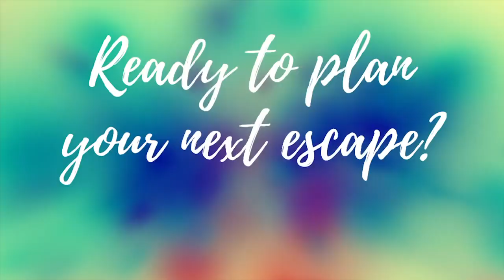Unlocking the Secrets of Virtuoso Travel: Top Luxurious Escapes Revealed!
(Here you can enter your stats and find out your footprint and there's an option to pledge a tiny amount monthly to offset your footprint and the donation goes to certified projects to clean up the planet)
These are my fun travel tips and tricks and my favorite travel item suggestions on I N S T A G R A M and F A C E B O O K

Companies I partner with for Sustainable Travel -
We Believe:
In Traveling Leaving Only Footprints of Love, In Enriching & Fulfilling Experiences and that Our Planet is Precious and Should be Treated with the Utmost Care.

Why should you choose us as your Travel Advisors?
You will receive a collaborative travel planning process with us. Our goal is to help you plan together with us, while we pay the utmost attention to your dreams, likes and dislikes. Our goal is to provide you quotes for you to peruse and choose from, based on what is best for you and your family.